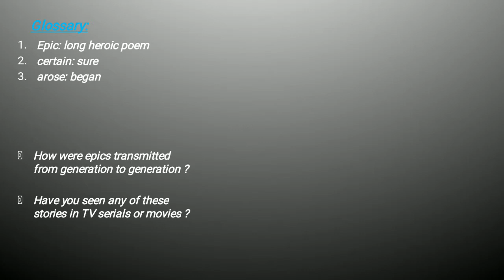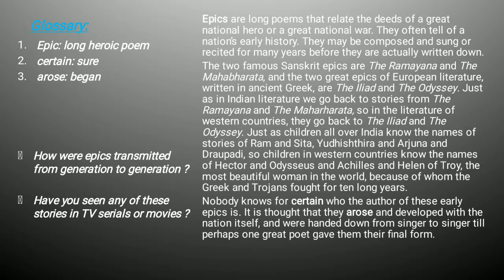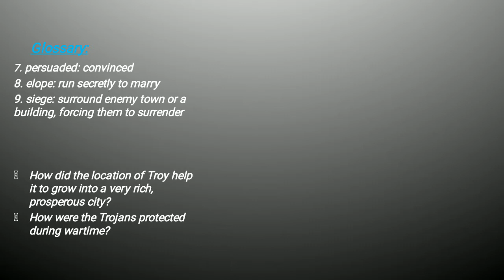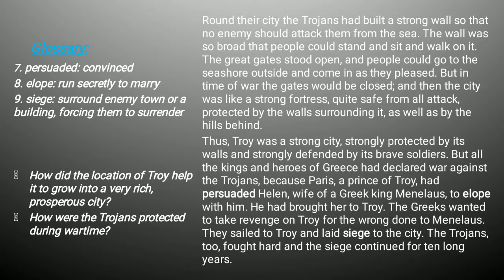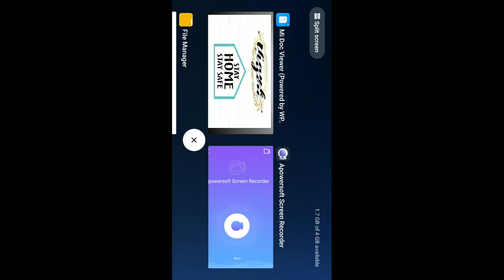The Fall of Troy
One of the first epics on the History of Movies, it tells the story of the Fall of Troy: Paris seduces Helen, queen of Sparta, and takes her to Troy, city state of his father, King Priam. The Greeks declare war against the Trojans, and after ten years of siege finally manage to invade the city with a wooden horse.